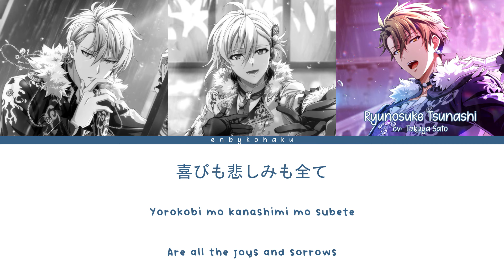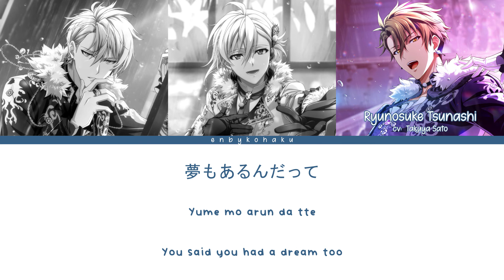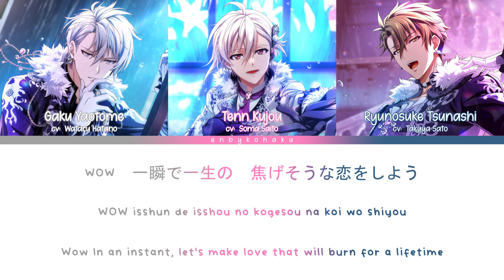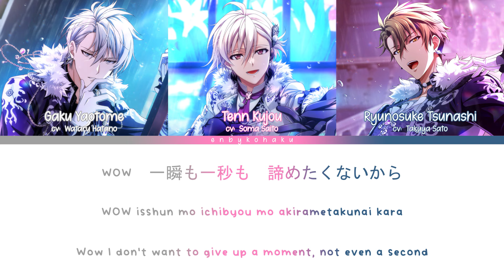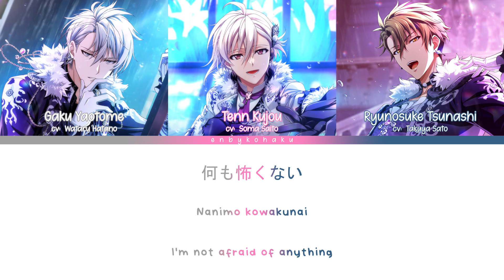BE AUTHENTIC - TRIGGER (kan/rom/eng color coded lyrics)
Vocals:
Gaku Yaotome - Wataru Hatano
Tenn Kujou - Soma Saito
Ryunosuke Tsunashi - Takuya Sato
Kan/Rom - Lyrical Nonsense
Art - TRIGGER's BW LIVE SHOWDOWN 2022 URs
i've already made the color codes for the other songs, im just waiting for the eng translation to be released, and then I will upload them! in the meantime, enjoy trigger's provocative song (as usual)